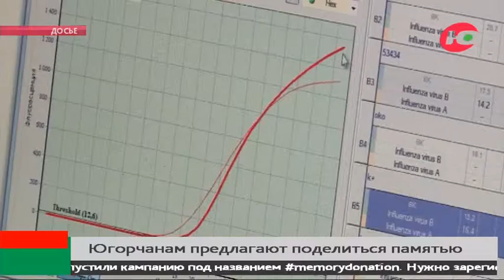Югорчанам предлагают поделиться памятью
Югорчанам предлагают помочь тем, кто из-за болезни теряет память. Каждые три секунды в мире диагностируется новый случай заболевания деменцией. Сейчас таких людей более 50 миллионов, и эта цифра продолжает расти. Причем возраст больных снижается.